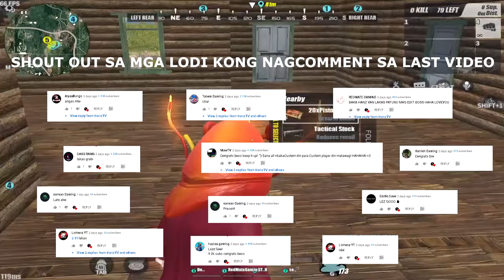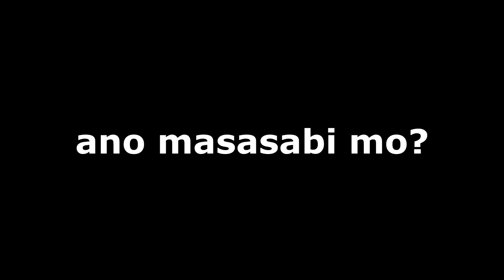TRASHTALKER NA CHEATER, KABADONG CHEATER AT GARAPAL NA CHEATER! [ROS CHEATERS COMPILATIONS]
Welcome
More 1v5 Moments will be uploaded soon...